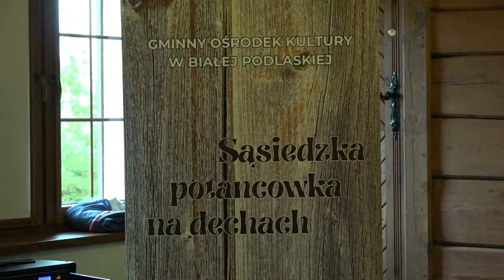„Sąsiedzka potańcówka na dechach” w Hrudzie| Radio Biper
Pierwsza w gminie Biała Podlaska “Sąsiedzka potańcówka na dechach" z tradycyjną muzyką na żywo przeszła już do historii. Spotkała się z dużym zainteresowaniem uczestników i bardzo ciepłym odbiorem, co pozwala snuć plany na kolejne!